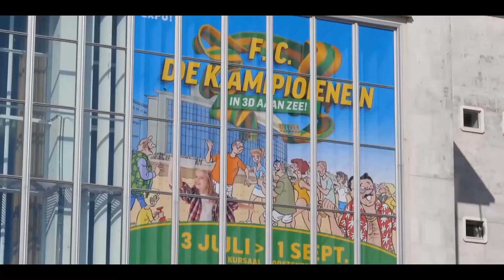RIP 💔Johny Voners beste momenten in 1945 - 2020 van fc de kampioenen (xavier waterslaeghers)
click on the 🔔bell to watch the newest video to watch